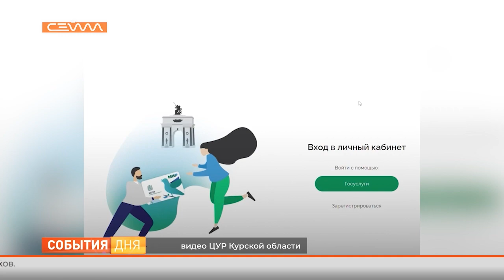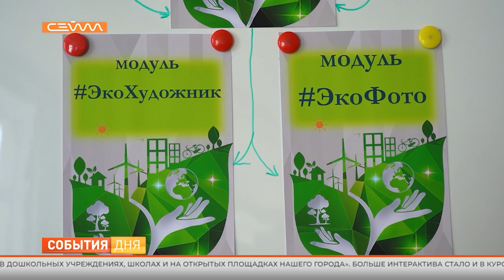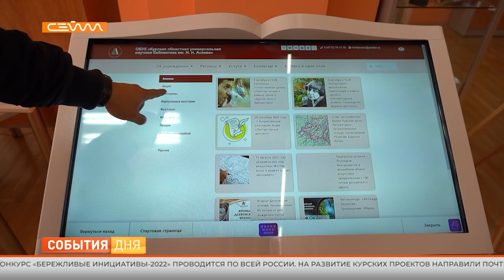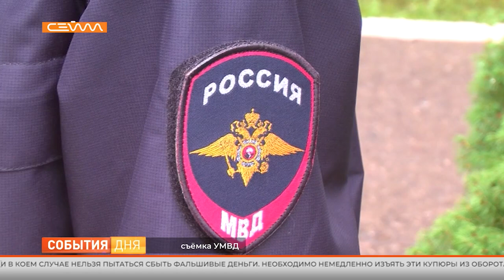События дня 06.10.22